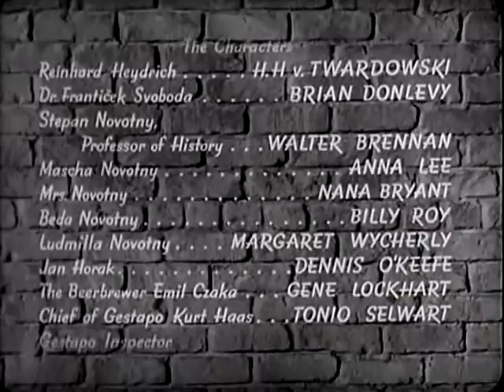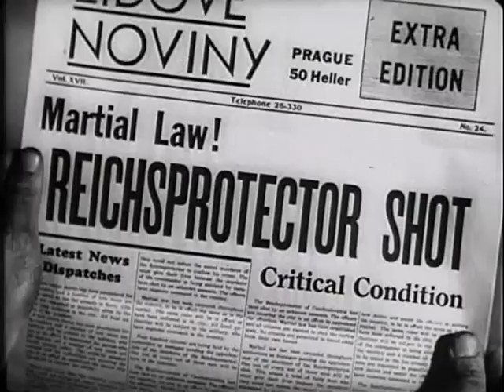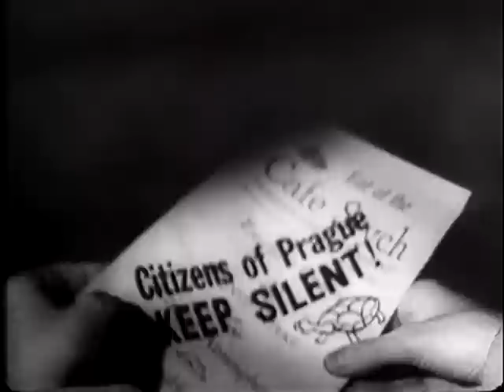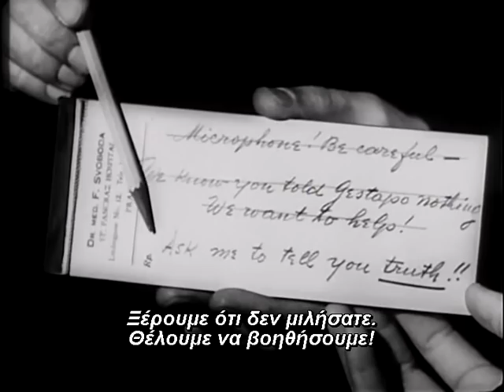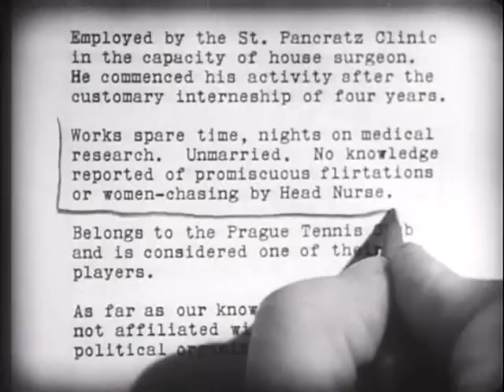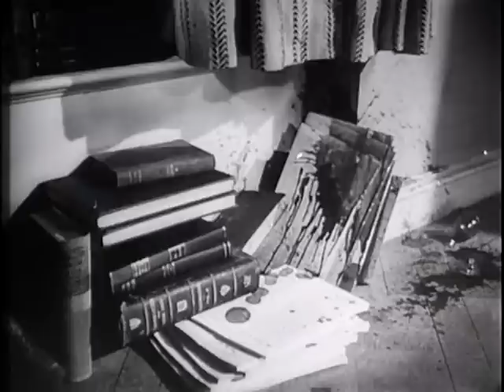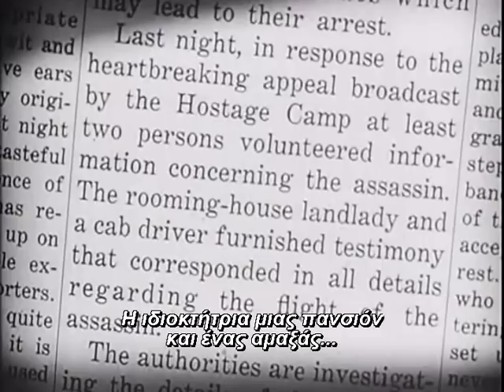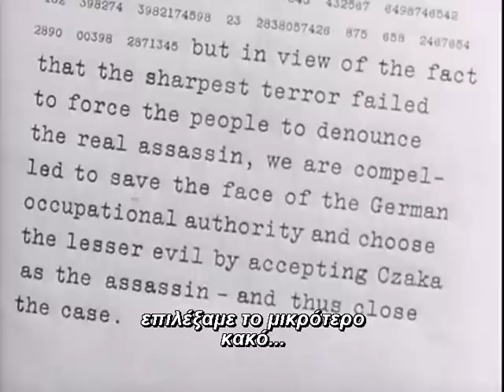Φριτς Λανγκ - Και οι δήμιοι πεθαίνουν (1943)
(Δραματική). Τσεχοσλοβακία, 1942. Μετά τη δολοφονία του Ράινχαρντ Χάιντριχ, στρατιωτικού διοικητή της κατεχόμενης χώρας, οι Γερμανοί εξαπολύουν ένα πρωτοφανές ανθρωποκυνηγητό για τη σύλληψη των δραστών.
---Όσα ακολουθούν τη δολοφονία είναι καθαρά προϊόν μυθοπλασίας. Η ιστορική αλήθεια απεικονίζεται ακριβέστερα στην ταινία "Επιχείρηση Ανθρωποειδές" (2016)

Τίτλος: Hangmen also die! (1943).